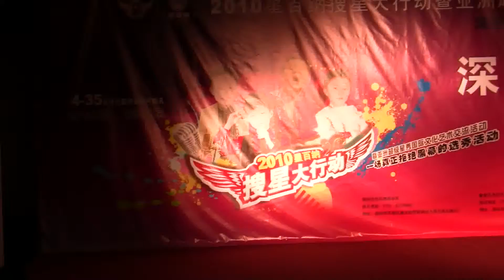小朋友Britney Lew(刘钰怡）演唱歌曲：快乐王子的小船